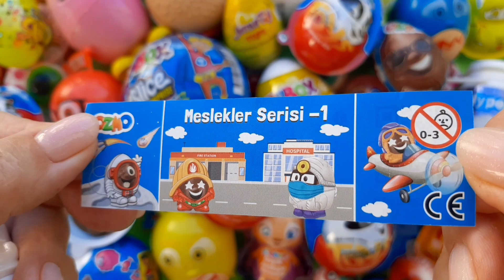Panda vs. Ozmo: Who Will Give a More Exciting Surprise? Unboxing the Surprise Eggs! ASMR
Panda vs. Ozmo: Who Will Give a More Exciting Surprise? Unboxing the Surprise Eggs!

we are diving into an exciting competition between two popular characters - Panda and Ozmo! Get ready for bright emotions and unexpected finds, because we will unpack two surprise eggs, full of interesting toys and sweets.

You will see what amazing surprises are hidden inside each egg, and you will be able to evaluate which of them - Panda or Ozmo - will give a more exciting and interesting gift. We will show each find in detail, share our impressions and invite you to vote for your favorite character in the comments!